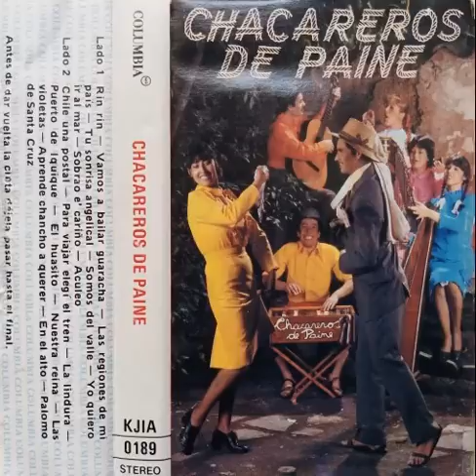CHACAREROS DE PAINE - CHACAREROS DE PAINE [1984]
Lado 1
A1 RIN RIN —guaracha— (Recop.: Chacareros de Paine/Informante: Santiago Escobedo)
A2 VAMOS A BAILAR GUARACHA —guaracha— (Teresa Rodriguez Leiva)
A3 LAS REGIONES DE Mi PAIS —corretíao— (Teresa Rodriguez Leiva)
A4 TU SONRISA ANGELICAL  —vals— (Recop.: Teresa Rodriguez L./Informante: Rosa Madrid)
A5 SOMOS DEL VALLE —corretiao— (Recop.: reo Vergara V./Informante: Hnos. Valdivia)
A6 YO QUIERO IR AL MAR —vals— (Teresa Rodriguez Leiva)
A7 SOBRAO E' CARIÑO —cueca— (Teresa Rodríguez Leiva)
A8 ACULEO —cueca— (Fernando Rojas Leyton)

Lado 2
B1 CHILE UNA POSTAL —cueca— (Teresa Rodríguez Leiva)
B2 PARA VIAJAR ELEGI EL TREN —cueca— (Teresa Rodriguez Leiva)
B3 LA PURA —cueca— (Teresa Rodriguez Leiva)
B4 PUERTO DE IQUIQUE —cueca— (Eliana Rodriguez L./Juan Carlos Elorrieta S.)
B5 EL HUASITO —cueca— (Recop.: Fernando Rojas L./Informante: Berta Araya)
B6 NUESTRA REINA —cueca— (Teresa Rodriguez Leiva/Eliana Rodríguez Leiva)
B7 LAS VIOLETAS —cueca— (Recop.: Teresa Rodriguez L./Informante: Berta Araya)
B8 APRENDE CHANCHO A QUERER —cueca— (Recop.: Fernando Rojas L./Informante: Cecilia del Pino)
B9 EN EL ALTO —cueca— (Samuel Fuentes)
B10 PALOMO DE STA. CRUZ —cueca— (Jaime Atria Ramirez)

(P) 1984 CBS Records Chile
(P) 1991 Sony Music Entertainment Chile Ltda.
Sony Music  - KJIA 0189 - Chile